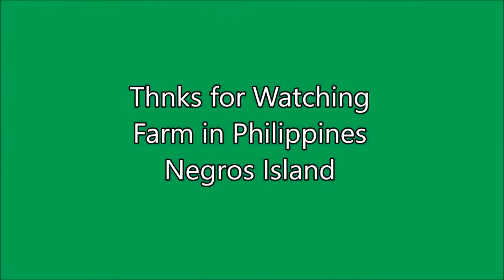Hassle Days - Farm in Philippines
Lifestyle
Organic Farming
Simple life
Philippines